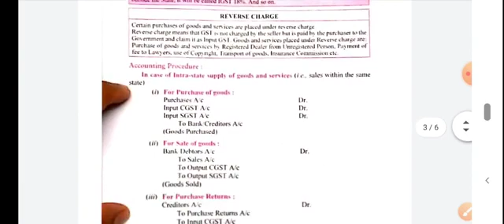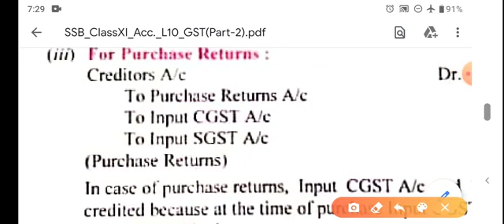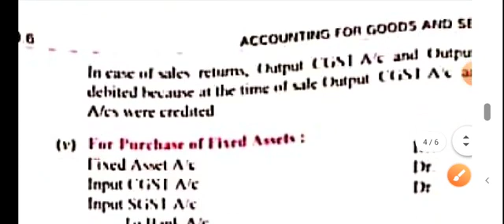Suraj School Bhiwadi, ClassXI Acc L10 GSTpart 2